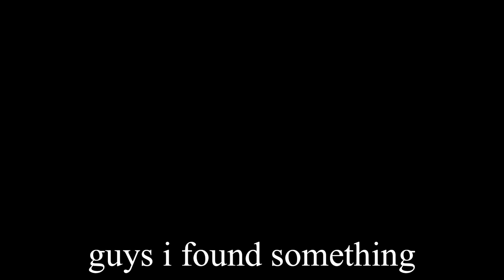(CRINGE ALERT) i beat the robotic rush in the car